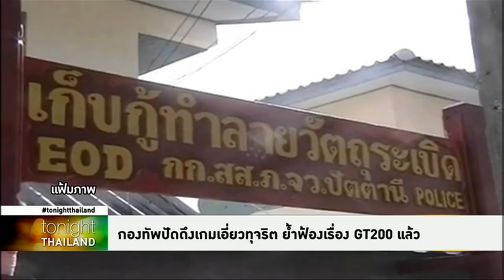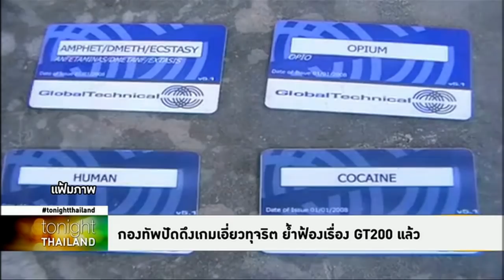Tonight Thailand - “ประวิตร” ชี้ GT200 ทดสอบแล้วใช้ได้ ยันกองทัพไม่ผิด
พล.อ.ประวิตร ระบุ GT200 เข้าสู่การดำเนินคดีแล้ว แต่กองทัพไม่ผิด เพราะขณะนั้นหน่วยทดสอบยืนยันว่าใช้งานได้